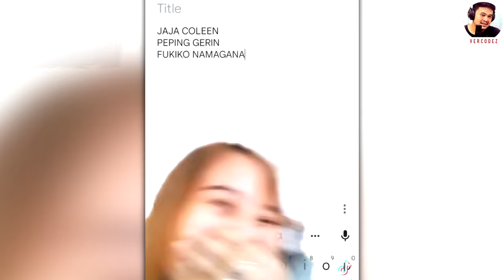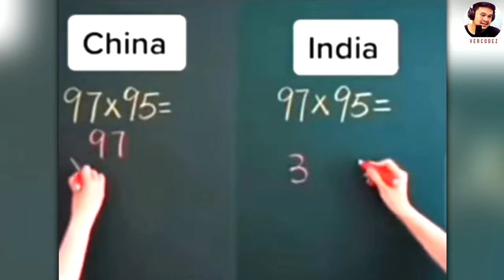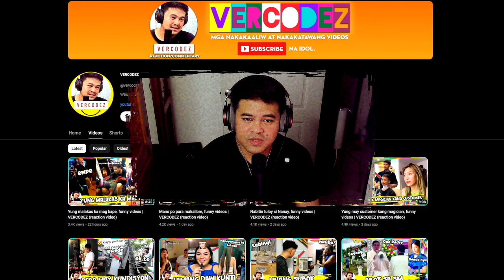Pinagbirthday saglit, funny videos | VERCODEZ (reaction video)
Video Title: Pinagbirthday saglit, funny videos | VERCODEZ (reaction video)